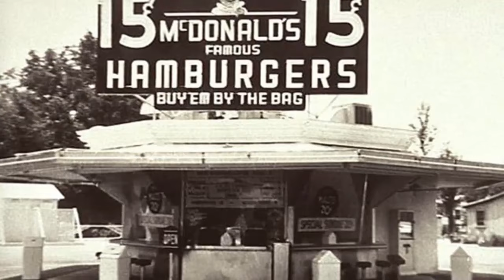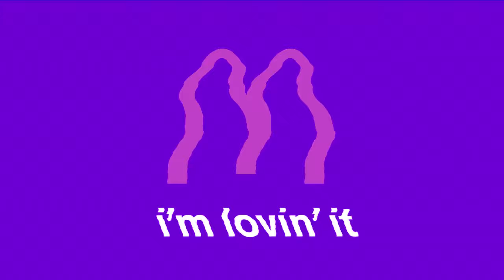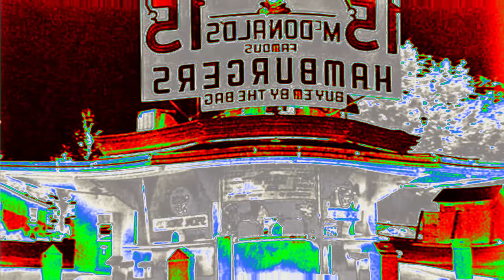McDonald's Ident 2019 Super Effects 5